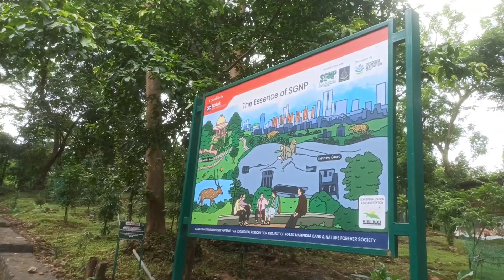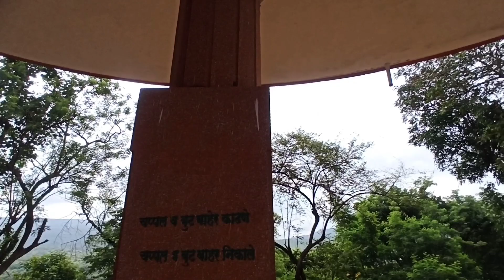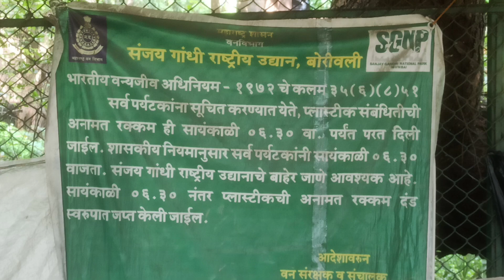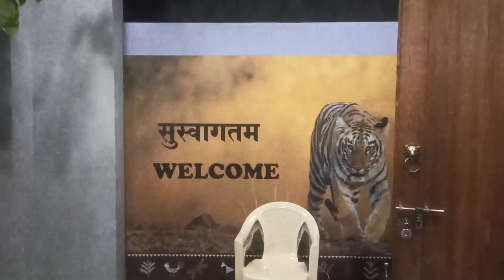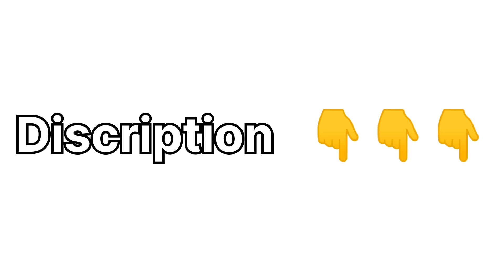Sanjay Gandhi National Park Borivali Vlog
Sanjay Gandhi National Park Borivali Vlog | Nature, Wildlife & Adventure

Welcome to my latest vlog exploring the beauty of **Sanjay Gandhi National Park in Borivali Mumbai! 🏞️ This incredible urban park is a treasure trove of nature, wildlife, and adventure. Join me as I embark on a journey through lush greenery, serene landscapes, and amazing wildlife sightings.

In this vlog, you'll experience:

🌿 Nature Trails & Scenic Views
🚴‍♂️ Fun activities like cycling and trekking

If you're a nature lover or an adventure seeker, this is the perfect getaway within the bustling city of Mumbai! Whether you're looking to escape into nature or learn more about the rich history and biodiversity of the park, there's something here for everyone.